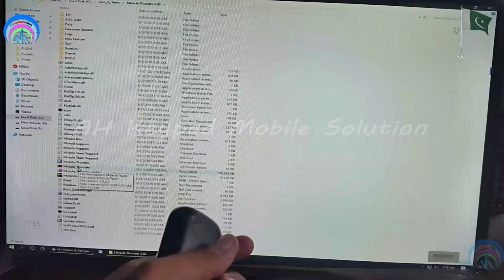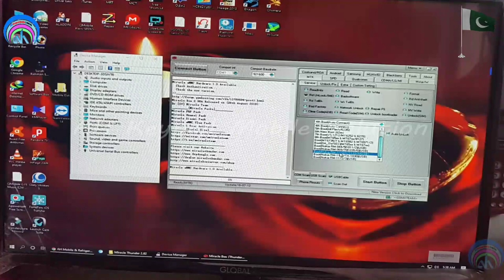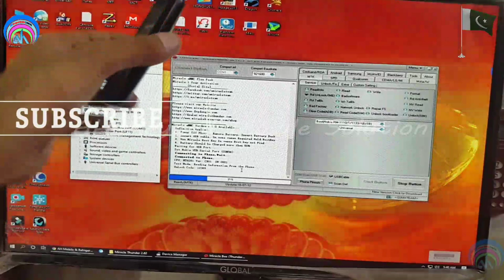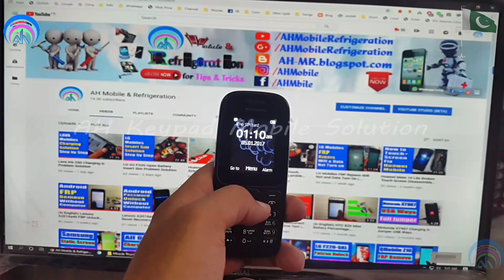Nokia 105 (TA-1010) Free Security Code Unlock | Miracle | Urdu Hindi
nokia 105 ta 1010 security code unlock miracle
nokia 105 ta 1010 hard reset code
nokia 105 ta 1010 security code cm2
nokia 1010 reset code
nokia ta 1010 restore code
nokia ta 1010 reset password
how to flash nokia ta-1010
nokia ta 1010 flashing miracle